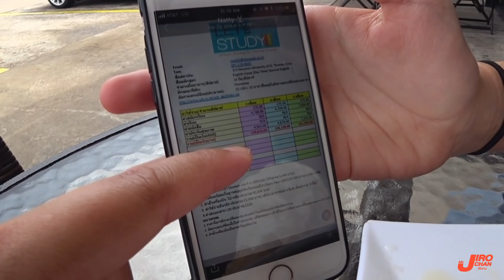EP 139.มาเรียนภาษาที่อเมริกาต้องทำยังไง